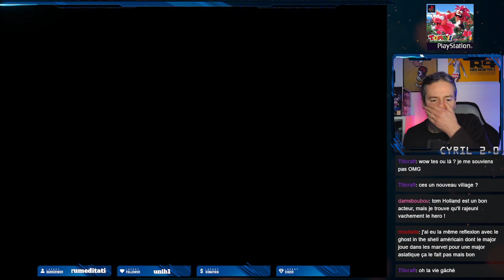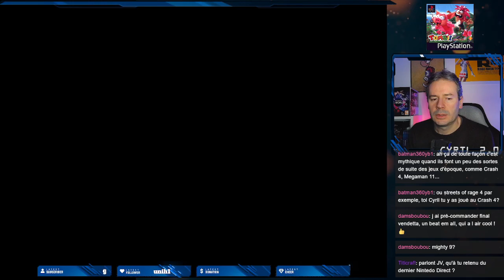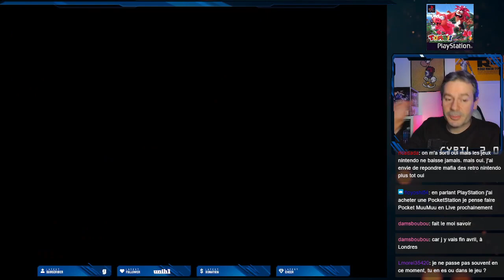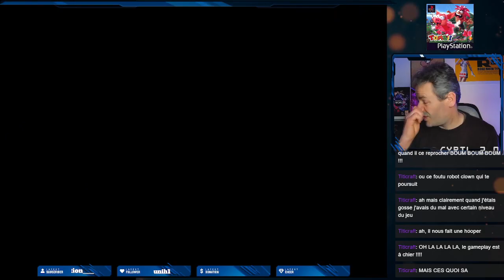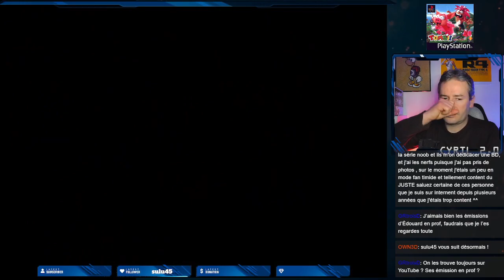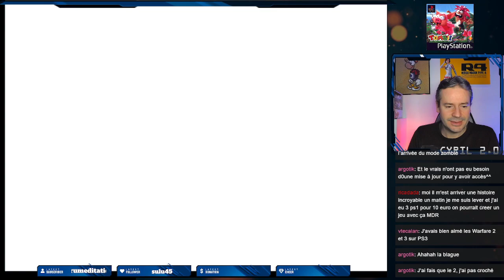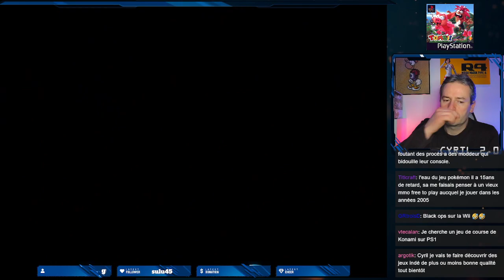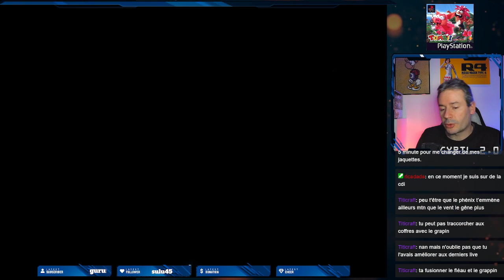je vais y arriver - TOMBI (PS1 PAL FR 1997) (NO EMULATION) RGB 720p_part 11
Tombi 1 sur PS1 😱 Let's play 100% découverte et aussi 100% zéro skill 👀